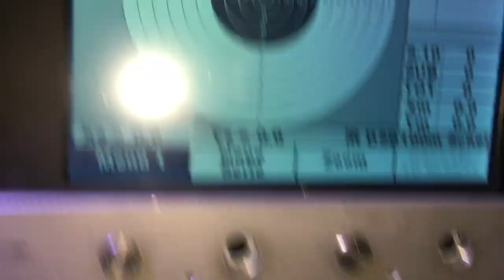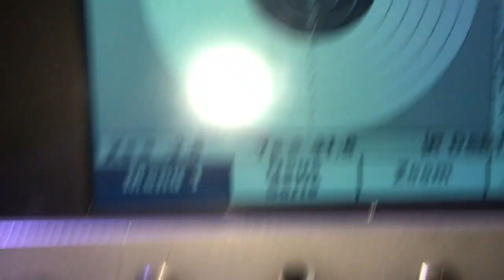Sauer 101 Artemis Kal..308Win. mit ZF GPO 3-15X56i Spectra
Geschossen auf 100m